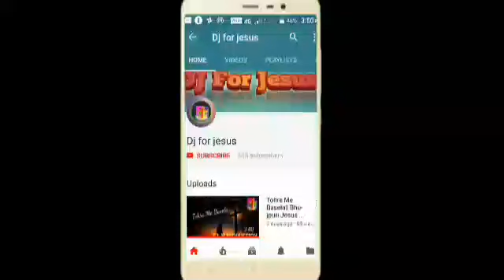Babancaoic Probhu Jisu Bethlehem Ature|| Santali Jesus Dj Song by dj for jesus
Johar sanam ko

DJ for jesus channel

Like tabon pe

Comment tabon pe

Gati ko then

Share tabon pe

                        Johar